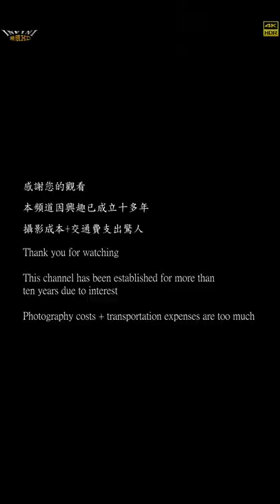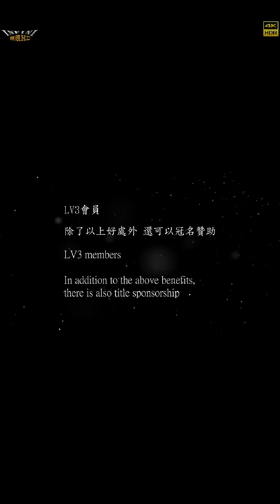【無限HD】雲林廟會 巧喬 辰辰 牛奶 11(4K 60p)【2021百大網紅】